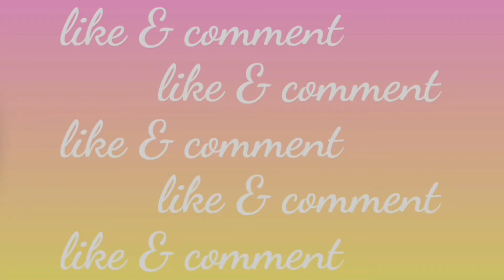Summer time,tara maligo,Best tiktok regae hits 2021/No Copyright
Lets go guys have fun taking a bath in the river,very refreshing,the water is so cold,everyone are enjoying especially during summer time,enjoy watching guys the simplicity of the nature.